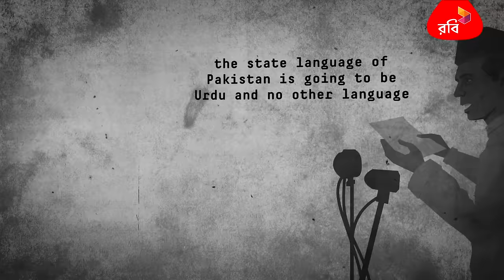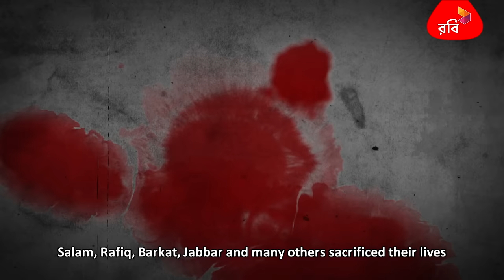০১। ১৯৫২ - ভাষা আন্দোলন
Series Name: Series: রবি বিজয় ইতিহাস